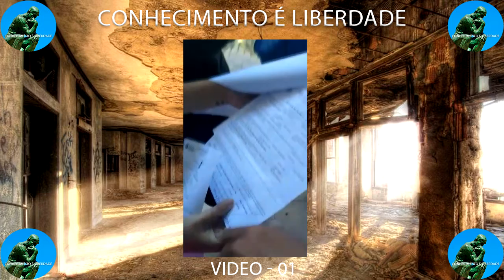Conhecimento é liberdade vídeo 01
Adquire sabedoria, adquire inteligência, e não te esqueças nem te apartes das palavras da minha boca.
Não a abandones e ela te guardará; ama-a, e ela te protegerá.
A sabedoria é a coisa principal; adquire pois a sabedoria, emprega tudo o que possuis na aquisição de entendimento.
Provérbios 4:5-7